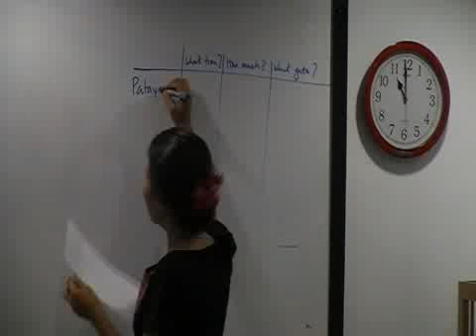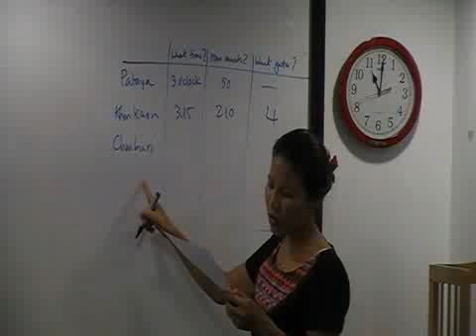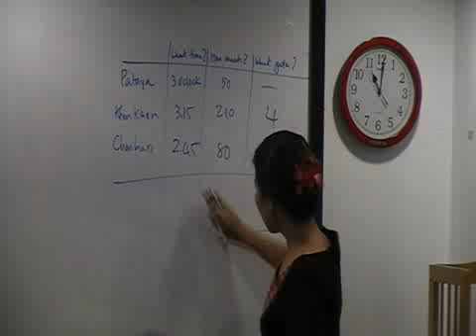Basic Model Teacher Jidapa TEFL International P12